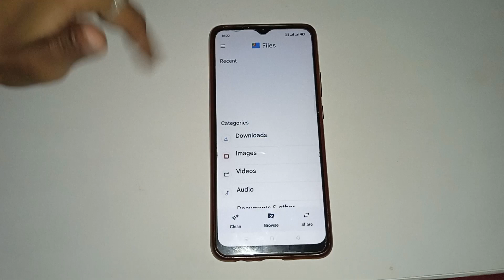oppo a53 s 5G hide photo and video setting, oppo a53 s 5G mein photo aur video kaise hide Karen